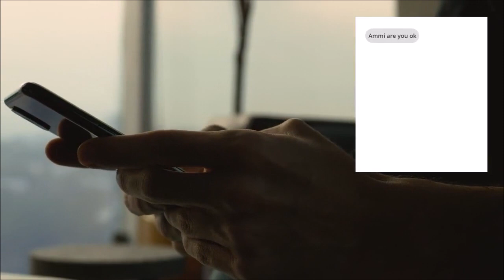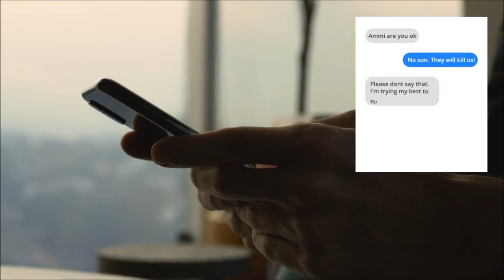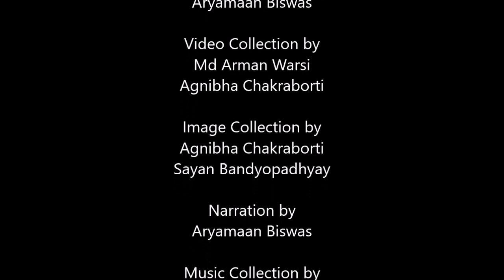Give Peace a Chance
Heal the World, Make it a better place ...for YOU and for ME and the entire HUMAN RACE